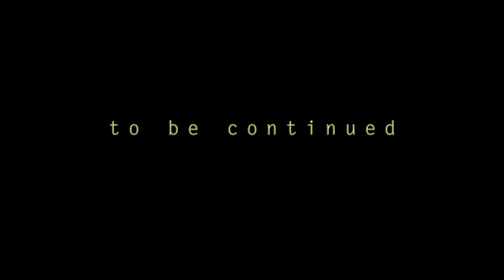pump and the pumpers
Wildness with the nuggets

featuring:
Nicolas Gisonno
Theo Lapalud
Thomas Gouillon
Gregoire Paoletti
Eliot Bonnabel
Lilian FV